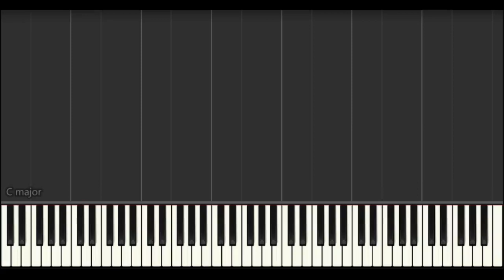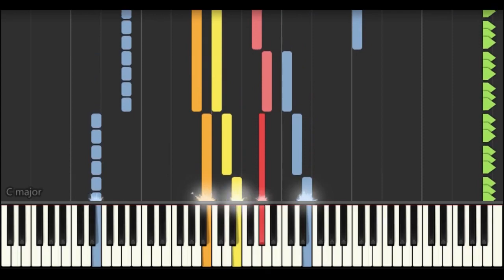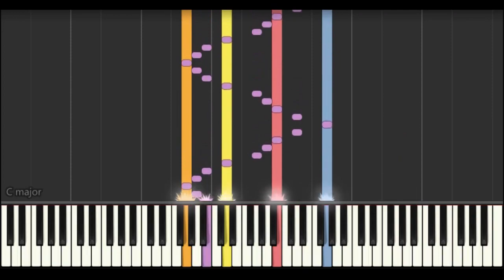Final Fantasy IV (Epilogue(part1)) Piano Version - ファイナルファンタジー４ - エンディング１ - ピアノ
FF4ゼロムスを倒した後に流れるエンディング。世界平和が戻るかのような、遂に終わったという感情が表されています。原曲の楽器編成は、ハープ、ピアノ、ストリングス、ブラス、ドラム、効果音として流星音。音取りの参考にどうぞ！